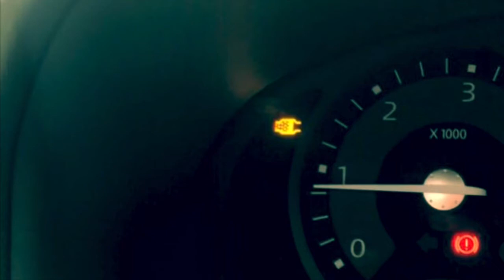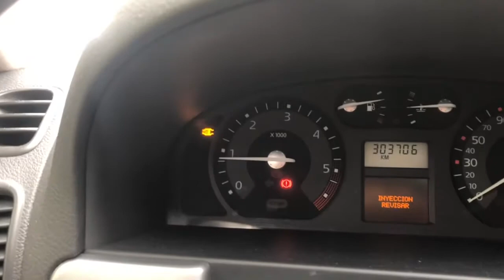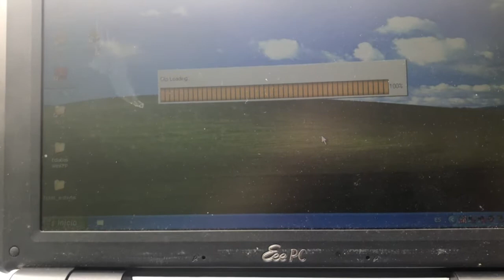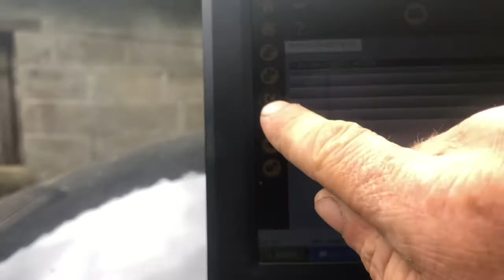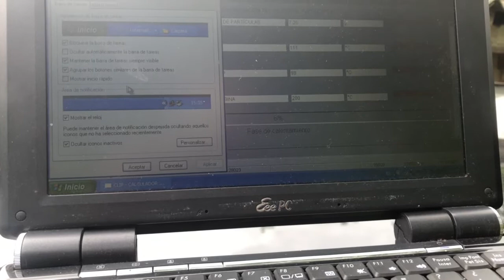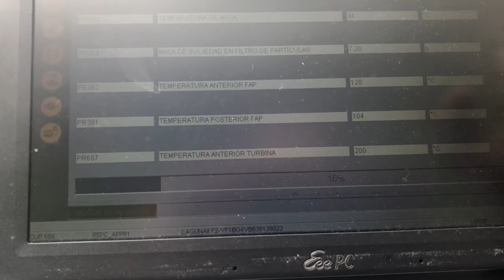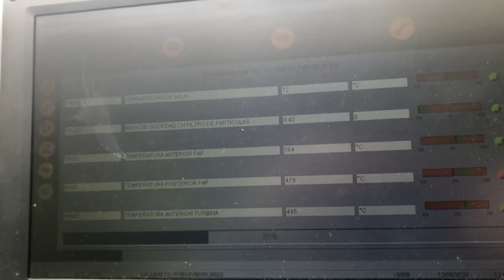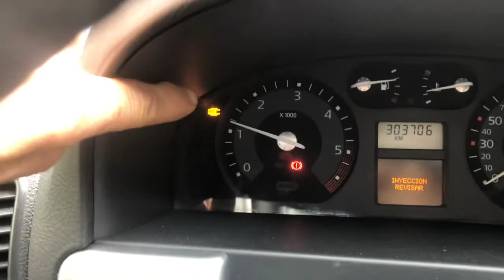Filtro de partículas del laguna 1.9 Dci obstrucción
Buenas mecánicos y mecánicas aquí os traigo un breve vídeo de como realizar la regeneración forzada utilizado maquina de diagnosis (ordenador) cuando tenemos el filtro de partículas parcial mete obstruido y por seguridad el modulo de motor toma el control del motor y lla no nos permite pasar de una velocidad determinada por sugerida para evitar daños al motor por al tener fallidos intento de realizar diverso intento de alizar una regeneración del filtro completa  y al no poder realizar dicha regeneración con lleva al acumulación de la  cenizas en el filtro de y esto mismo conlleva la obstrucción del mismo en este caso acabo acumulando 90 Gramos de ceniza en el filtro de partículas y sino se realiza una limpieza mediante una regeneración forzada mediante el ordenador de diagnosis y se obstruye total mete en este caso no fue así pero sise hubiese obstruido total mente solo el filtro de partículas  serian 600€ mínimo dependiendo dela marca del coche y modelo  mas la mano de obra del  el desmontaje y montaje del nuevo filtro de partículas

Bueno si os a gustado el video no os olvidéis de suscribiros ✅ y darle a la campana 🔔 para ser notificados cuando suba nuevos vídeos y dales dedo a arriba 👍 y comentar vuestras opiniones del mismo